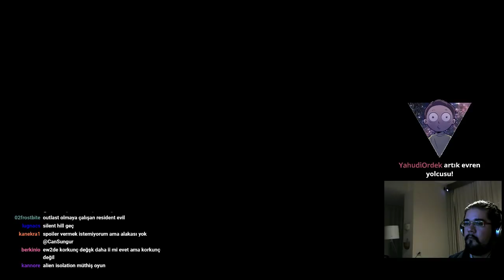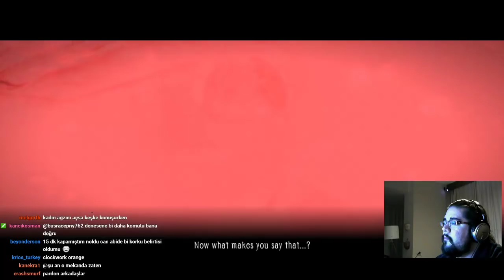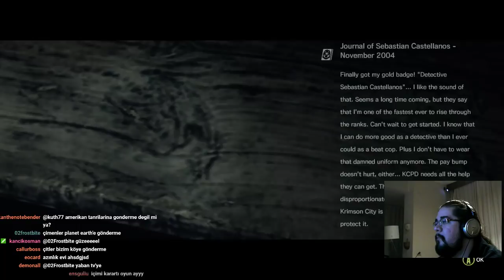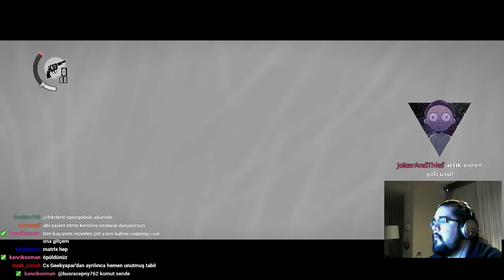THE EVIL WITHIN - Ne Anlatıyon Sen Dayı?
Resident Evil'a kıl olunca, Evil Within bakayım dedim. Resident Evil'ın gözünü seveyim bu neymiş ya? Bu tarz oyunlar bana ters abiler.